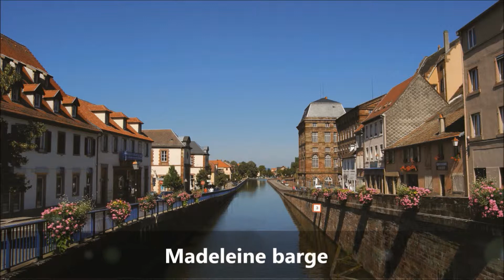Madeleine barge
A Blend of Germany and France, the Alsace Region has a full complement of beautiful architecture and landscapes - including rich vineyards of delectable wine grapes.

 Its spectacular course,  follows the inclined plain at Arzviller – unique in Europe – where boats are hoisted up a cliff before they reach Xouaxange – a pleasant commune in the Mosel.